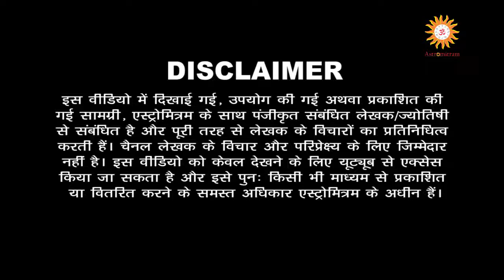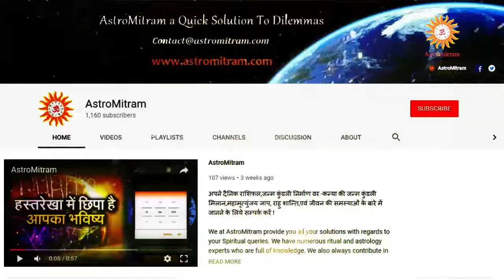Astromitram : रक्षाबंधन का शुभ मुहूर्त / Rakshabandhan Ka Shubh Muhurt